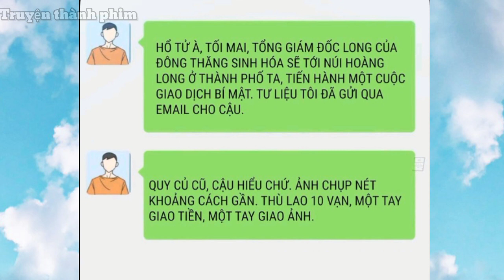YÊU VƯƠNG XUYÊN ĐẾN TƯƠNG LAI CHÓ CỦNG BIẾT NÓI _ TẬP 1